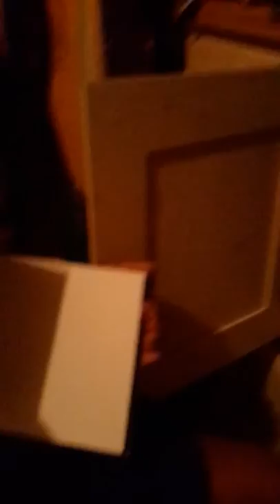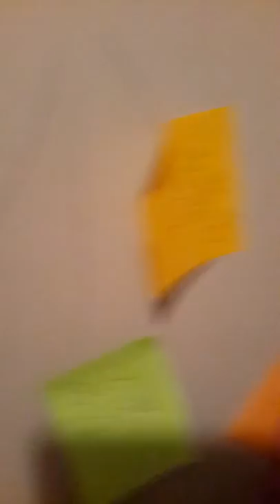Room tour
Karla and cassandra